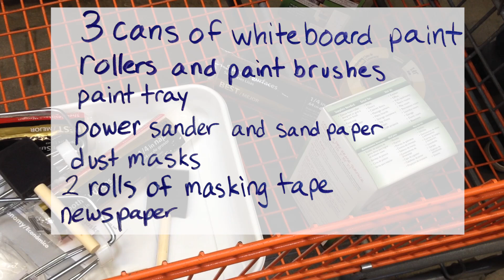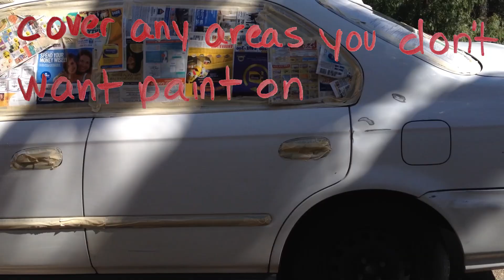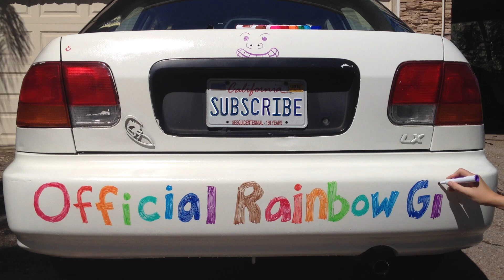Painting a Car with Whiteboard Paint! (dry erase) DIY Tutorial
I've already done chalkboard paint, so now we thought it would be fun to try whiteboard paint!
If you want to try it yourself, here is the paint we used

(for blogs, pictures, and my online store!! :D Come check it out!!

MUSIC I USED IN THIS VIDEO:
Eye Depth - Tomorrow Is Now